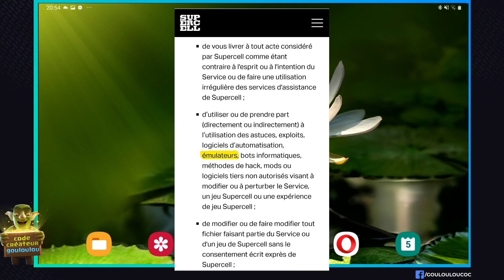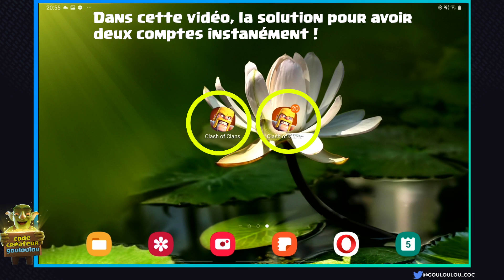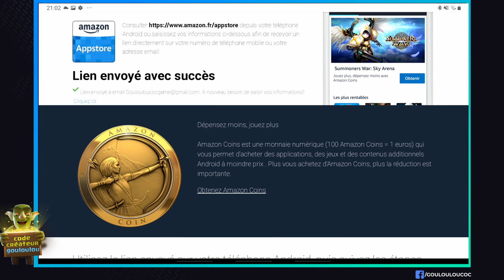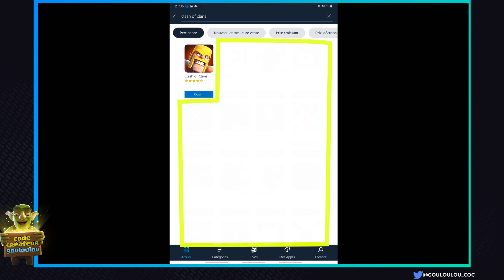Comment Lancer 2 Comptes COC en même Temps avec la fin des Emulateurs | Clash of Clans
Avec la fin des émulateurs, risque de BAN, voici une solution pour avoir 2 comptes Clash of Clans simultané et instantanément sans risque.

👏 Code Créateur : gouloulou , si tu apprécies mon implication auprès de la communauté Fr :
(à renouveler chaque 7j)

Comment utiliser Amazon Coins INFOS : les liens postés sur cette ancienne vidéo ne fonctionne plus, elle vous servira juste pour voir comment utiliser les Amazon Coins